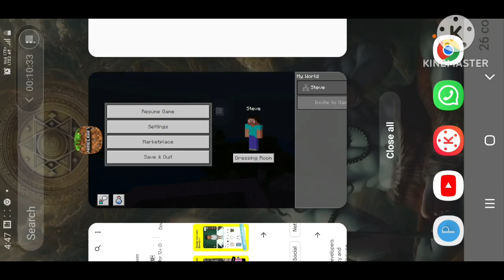Ironglom| and vs warden| fight |war